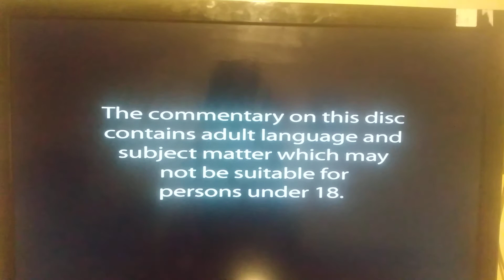Opening to Family Guy: The Freakin' Sweet Collection 2004 DVD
1. FOX Red FBI Warning Screen
2. FOX Red Attention Screen
3. The Views Expressed Screen
4. The Commentary on this Disc...
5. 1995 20th Century FOX Home Entertainment Logo
6. DVD Menu
That's All!